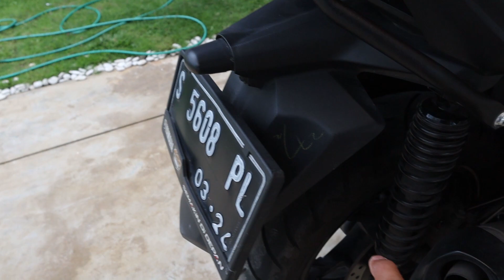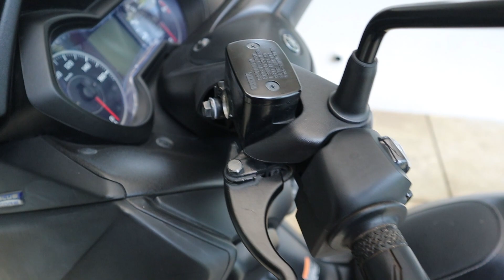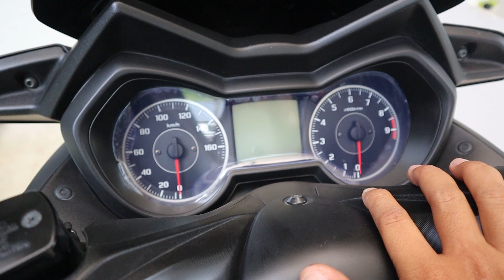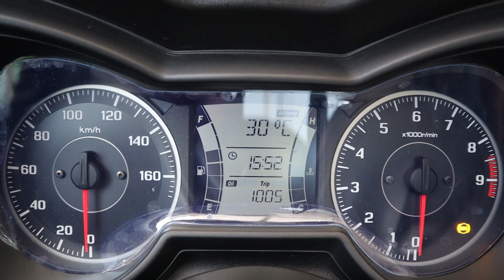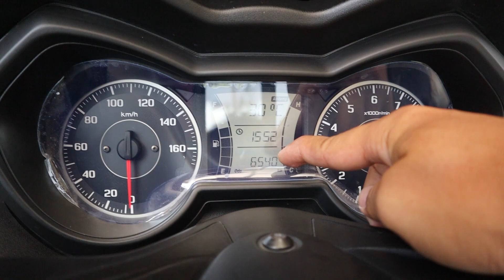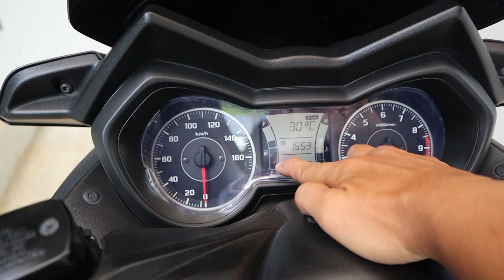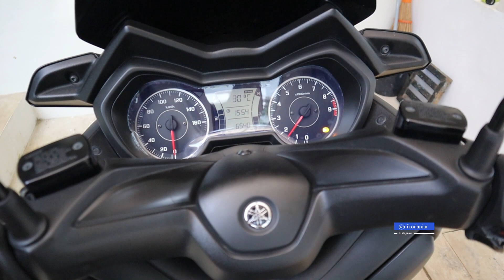TIPS Membeli Motor Matic BEKAS yang AMAN - Yamaha XMAXX 250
Video berbagi pengalaman cara membeli motor bekas (matic).